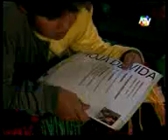La Mujer en el Espejo - capitulo 9 parte 5 ATV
capitulo 9 parte 5 de la telenovela La Mujer en el Espejo transmitido por ATV